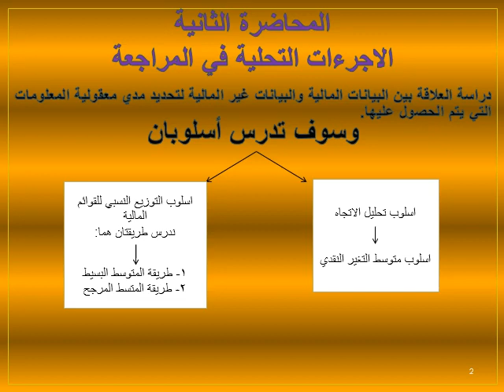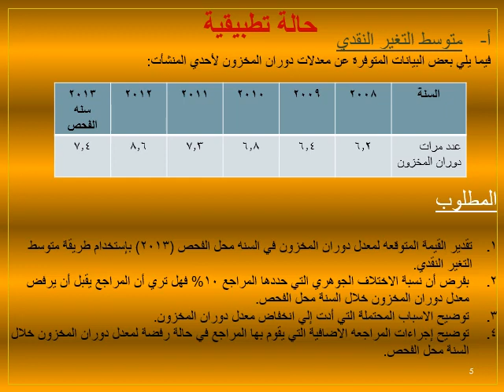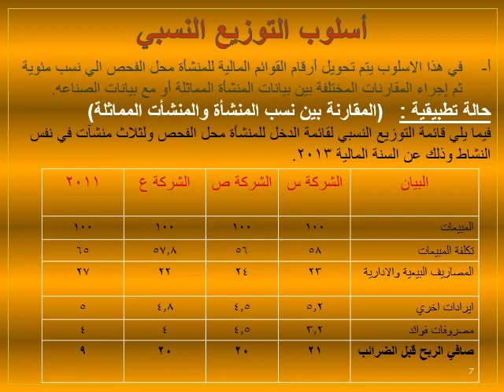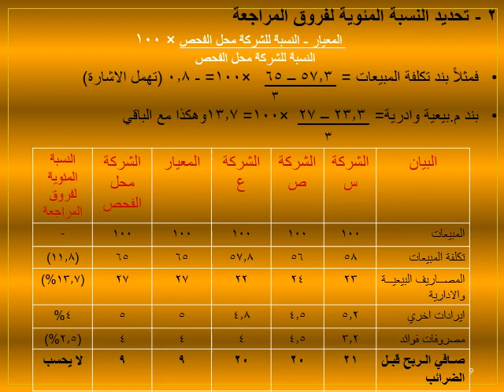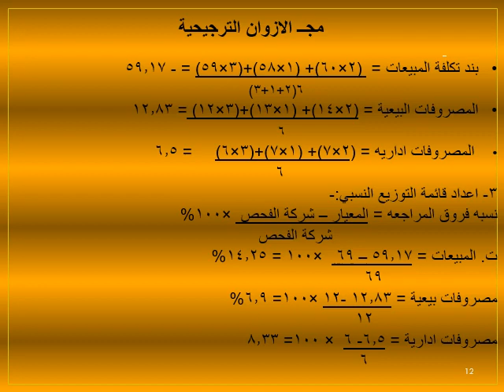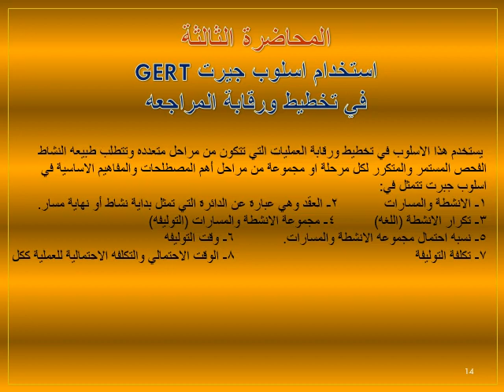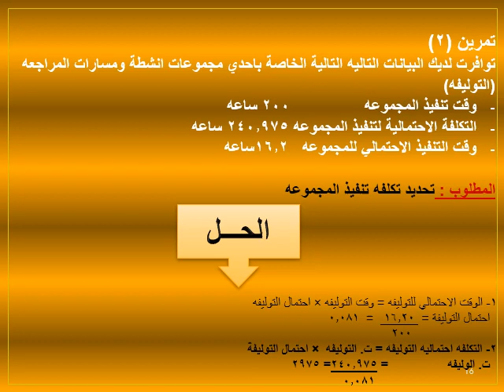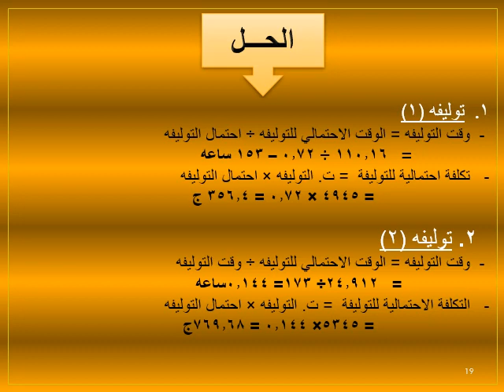نظم محاسبية - ادارة المستشفيات - المستوي الرابع - مراجعة متقدمة - د/ وليد الباقوري